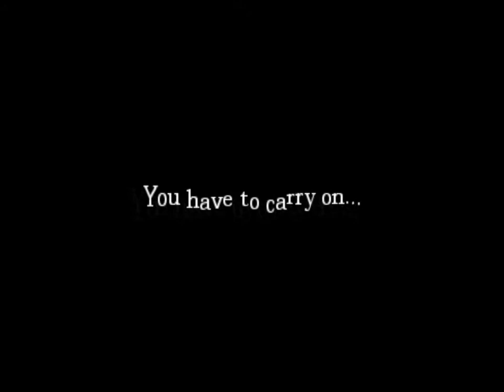Amnesia: The Dark Descent Episode 8 :D (The Grunts 30s Fame)